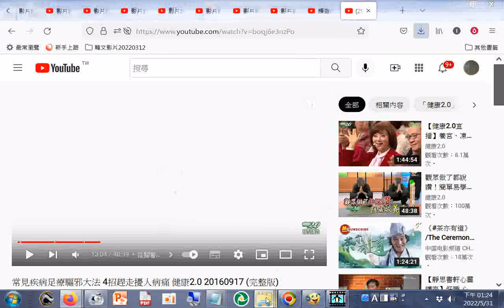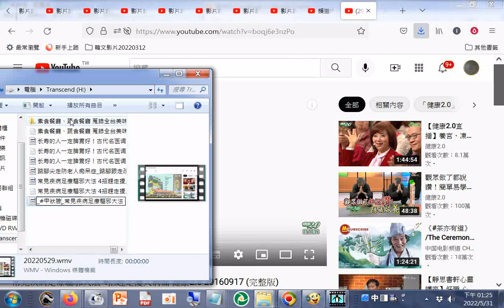4招趕走擾人病痛_健康2.0 20160917 完整版+踮腳尖走能防老人痴呆症，踮腳跟走改善夜尿症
踮腳尖走防老人痴呆症_踮腳跟走改善夜尿症
长寿的人一定脾胃好！古代名医调理脾虚仅3招，一周养出好脾胃！【大医本草堂】
(脾氣虛者可喝四君子湯